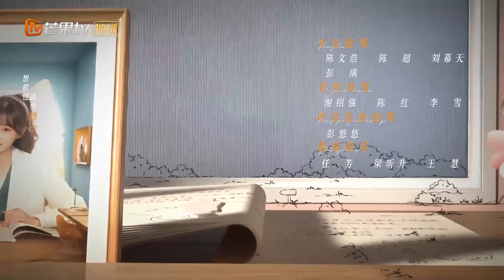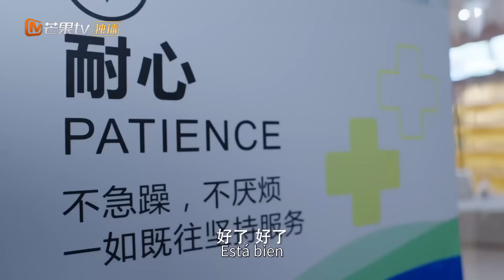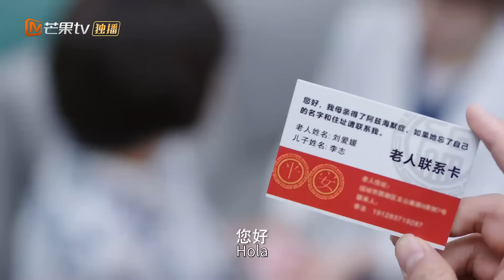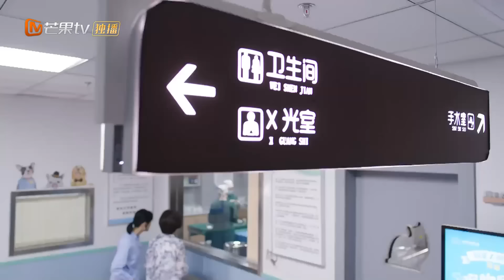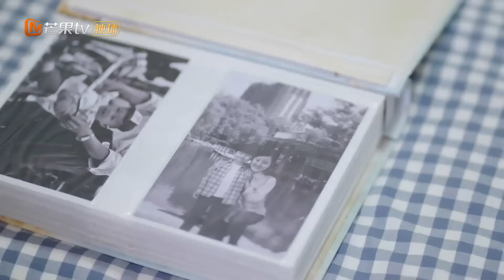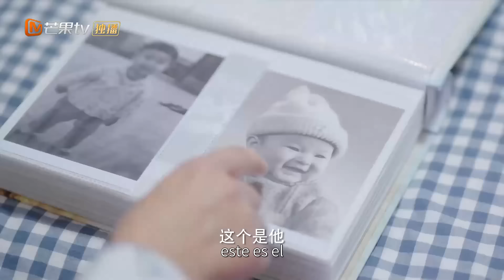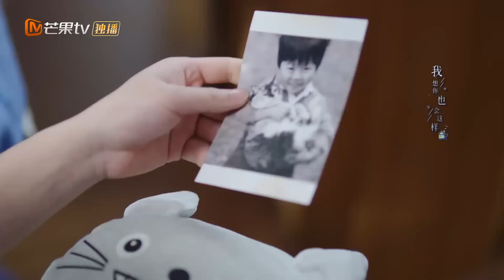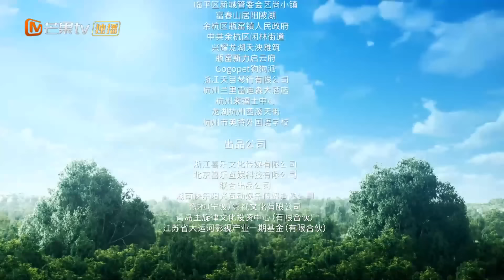【Episodios 28 Completos】Realizar una cirugía en un juguete de peluche | Mi Precioso |MangoTV Spanish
HuangZiTao y WangHeRun protagonizan la historia de un veterinario reacio que lanza una empresa comercial secreta con el apuesto director ejecutivo de una empresa farmacéutica